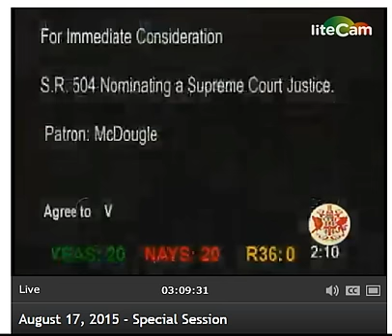Virginia Senate Rejects Nomination of Judge Rossie D. Alston Jr. to State Supreme Court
A bit after 2pm on Monday, August 17...